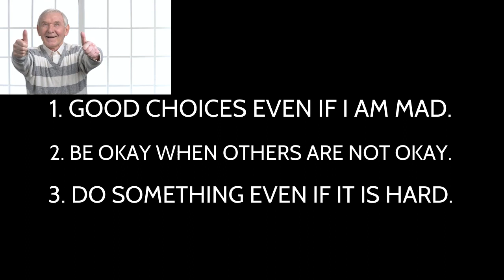Banner Bobcat Update 12.13.2021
This week's announcements features mostly our students delivering the messages as well as some reminders about our Children's Home collection and dress up days!